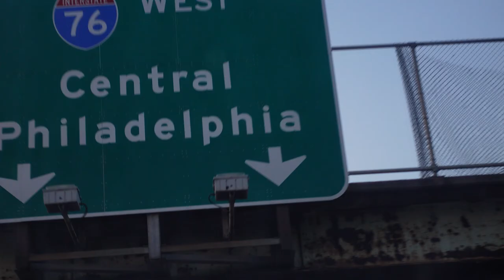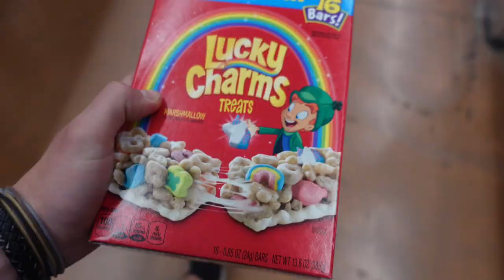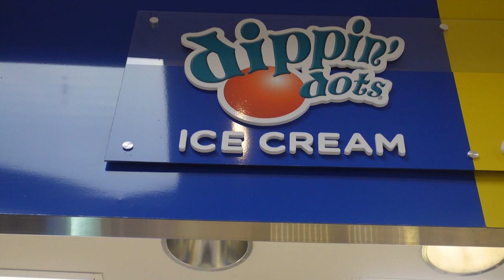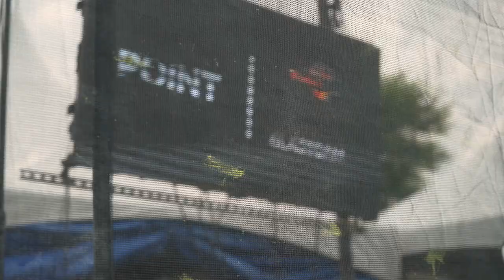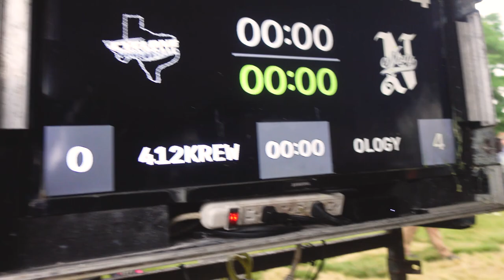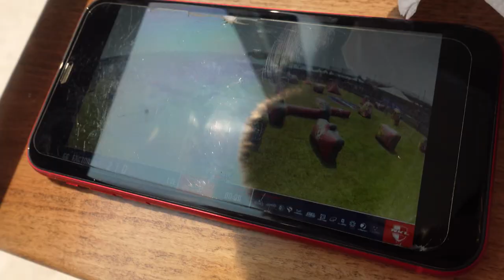Blastcamp at the 2023 NXL Mid-Atlantic Major || Part 1